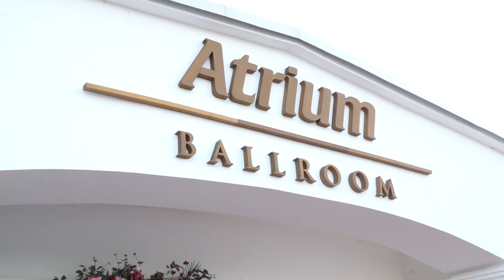Maria si Marius - clip nunta